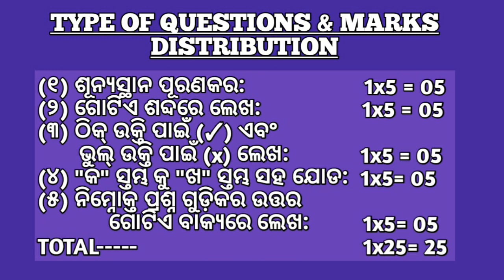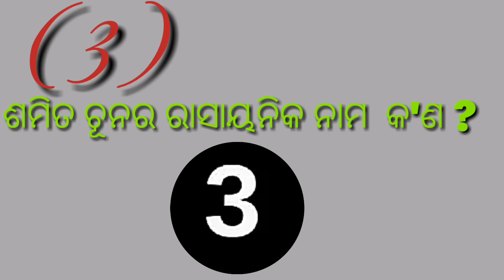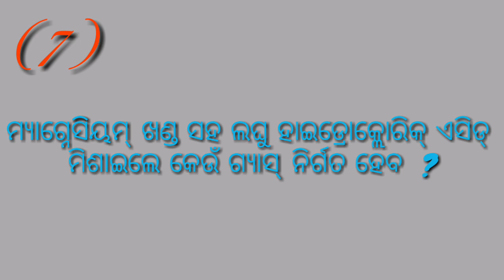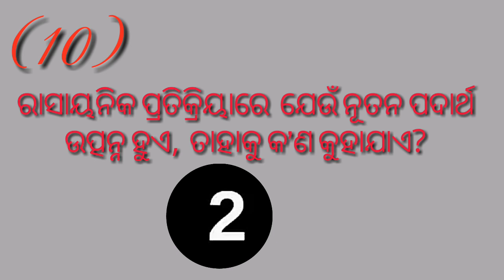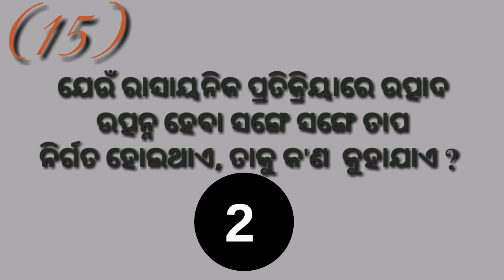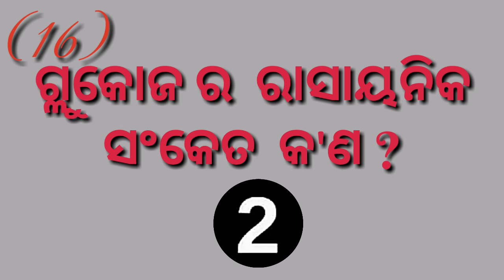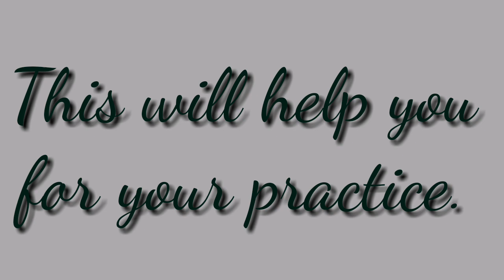PHYSICAL SCIENCE (SCP)-OBJECTIVE QUESTIONS(Ch-1-ରାସାୟନିକ ପ୍ରତିକ୍ରିୟା ଓ ରାସାୟନିକ ସମୀକରଣ )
OBJECTIVE TYPE QUESTION -ଗୋଟିଏ ଶବ୍ଦରେ ଉତ୍ତର ଲେଖ l